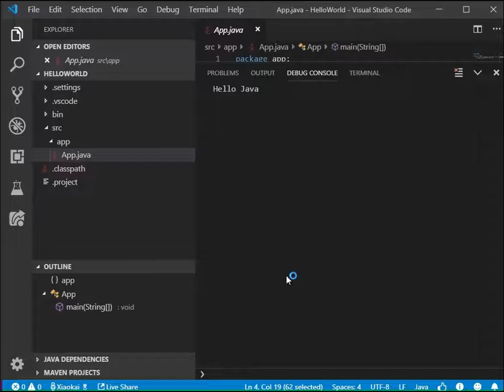Tạo Dự Án Java Kiểu Eclipse Trên Visual Studio Code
Thử tạo dự án Java kiểu Eclipse bằng Java trên Visual Studio Code. Hướng dẫn Lập trình Java trên Visual Studio Code

Đc: Tầng 3, 25T2, N05, Nguyễn Thị Thập, Cầu Giấy, Hà Nội
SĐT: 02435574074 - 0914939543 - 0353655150